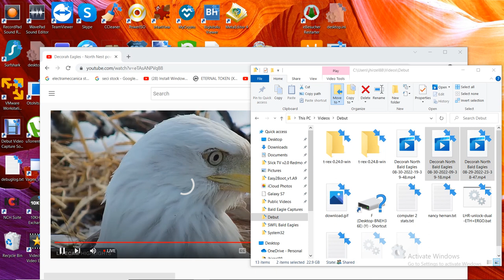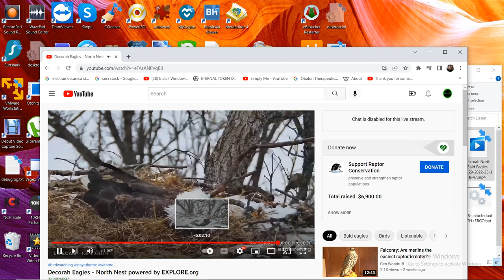Decorah North Bald Eagles 08/30/2022 19:39